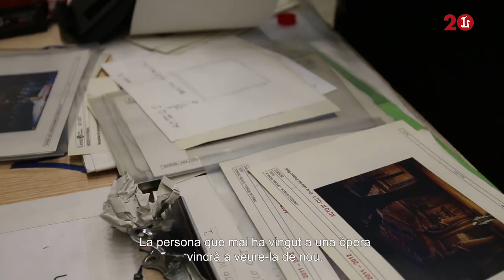'Aida' - assajos (2019/20)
'Making of' amb imatges d'assajos al Liceu i declaracions d'alguns dels protagonistes d'Aida' de Verdi, així com del director d'escena i el director musical de la producció de la temporada 2019/20.